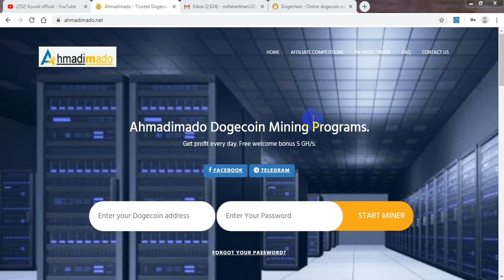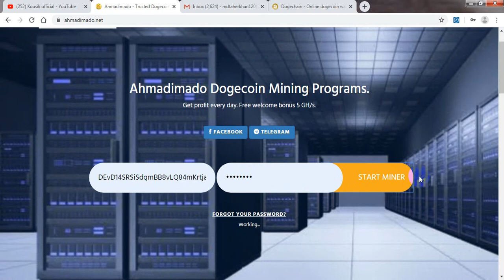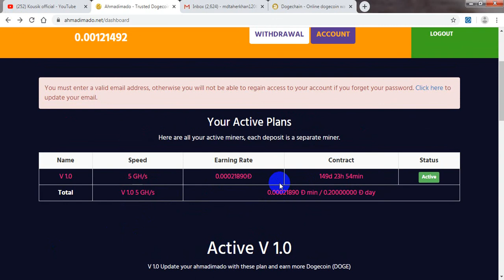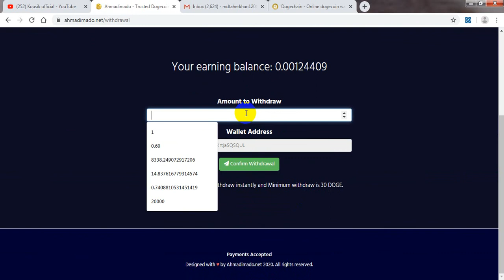NEW DOGE MINING SITE| AHMADIMADE.NET| 00 DAYS RUNNING | LIVE DEPOSITE | KOUSIK OFFICIAL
⏩⏩ Conteck in Telegram: @tahir190